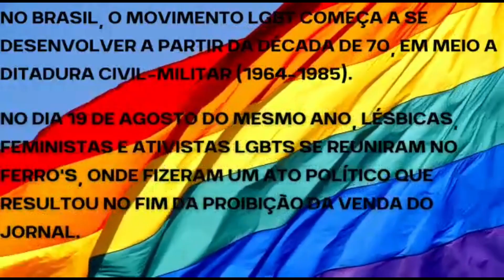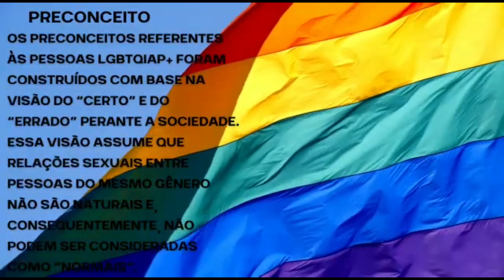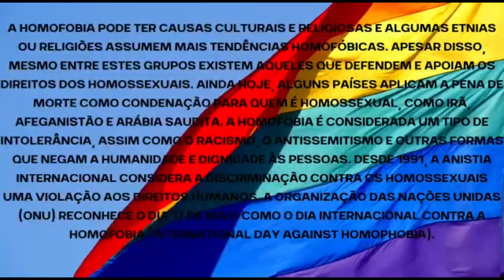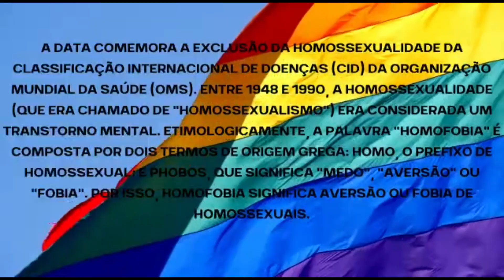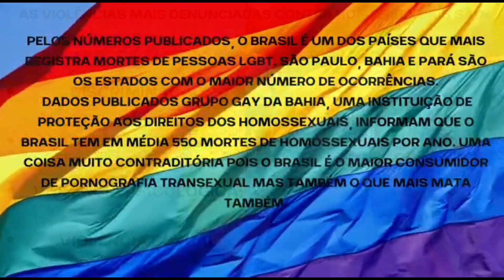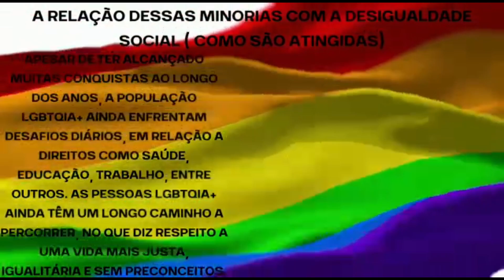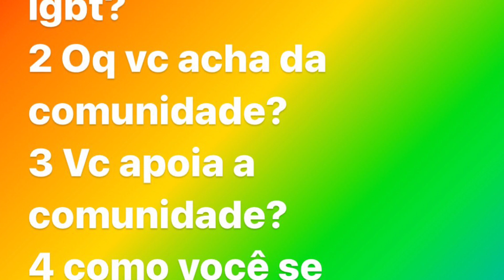[3B/2022] Documentário: Rumo à eternidade [Movimento LGBT]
Trabalho elaborado pelos alunos do 3º ano B da "E.E. Gal. Humberto de Souza Mello" visando obtenção de créditos na disciplina de Sociologia (3º bimestre/2022). Seguindo a temática dos movimentos sociais, a atividade propõe um comparativo entre o preconceito e a violência registrados contra indivíduos LGBTs e os relatos de quem sente a homofobia na pele.